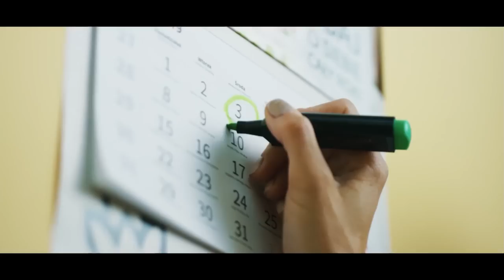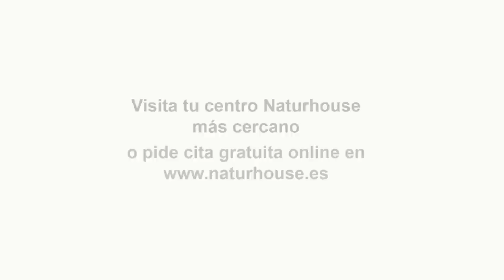La verdad de lo que paso en colegio mayor Elías Ahuja: Sánchez quiere crucificar a los estudiantes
Hoy en los intocables hablaremos de como el gobierno y los medios de comunicación acusan de machismo a los canticos del Colegio Mayor de Santa Mónica que vemos en los distintos videos que los propios chicos graban y como todas sus amigas y compañeras salen a defenderles diciendo que esto es un bulo creado por la prensa y que ellas no se sienten ofendidas, todo esto y mucho más lo habaneros en compañía de Luis Magán, Juan Solaeche, Rubén Tamboleo y Francisco Trejo, además de contar con Daniel Lacalle vía Skype